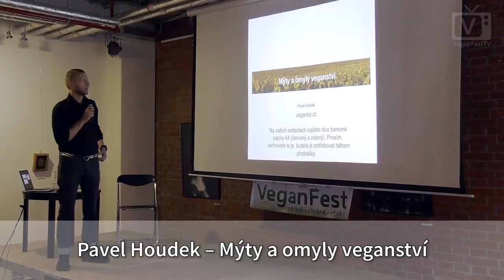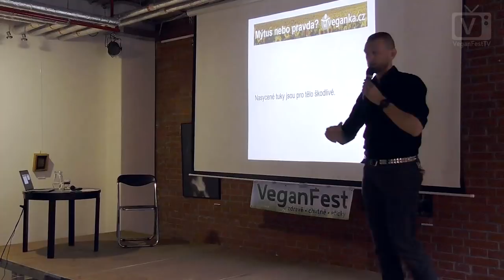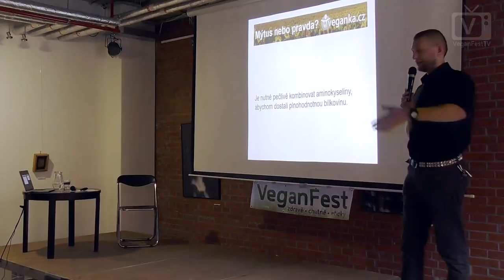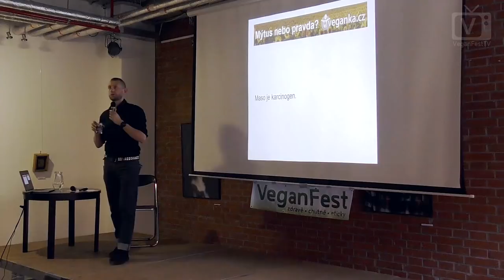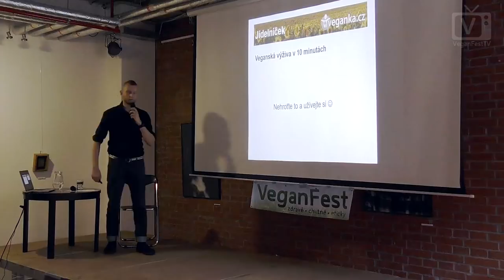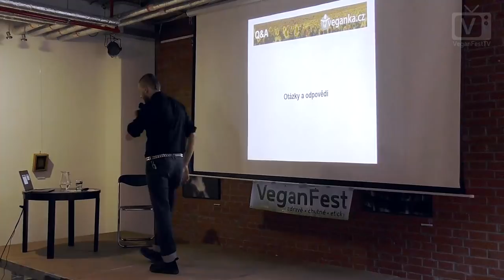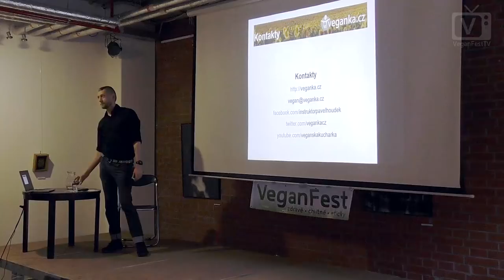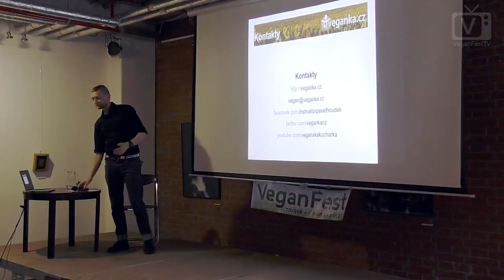Pavel Houdek – Mýty a omyly veganství (VeganFest 2017)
Zajímavá interaktivní přednáška shrnující mnoho polopravd, nepřesností či nesmyslů, které se často objevují v souvislosti s veganstvím.